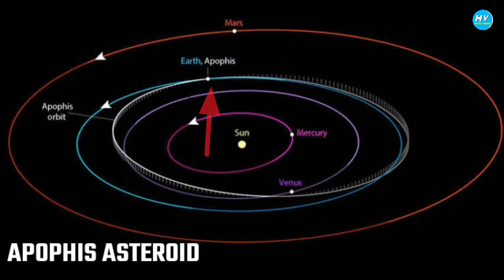Apophis Asteroid In Hindi | Apophis Asteroid 2021 | elon musk joe rogan interview 2021 | Nasa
IN THIS VIDEO :

You'll get to know about An Asteroid Named Apophis Aka God Of Disaster !!

Key Points .
•Apophis Asteroid In Hindi  •Apophis Asteroid 2021
•elon musk joe rogan interview 2021
•Nasa

A Video By : Rishabh Awasthi

May Be You Searched For :

apophis asteroid in hindi
apophis impact simulation
apophis asteroid 2020
apophis in hindi
apophis nasa 2020
apophis hits earth simulation
elon musk joe rogan interview
elon musk joe rogan 2
elon musk joe rogan 3
elon musk joe rogan 2021
elon musk joe rogan experience
elon musk joe rogan reaction